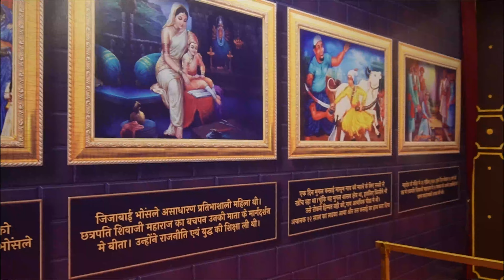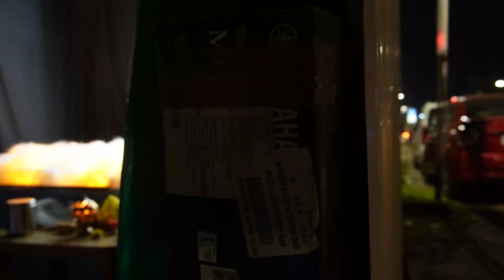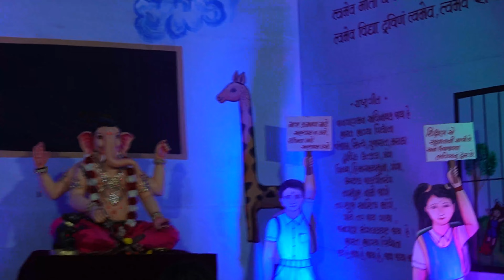વડોદરાના ગણપતિ દર્શન ૨૦૨૩ | All Famous Ganpati Darshan in Vadodara 2023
🙏 Experience the magic of Vadodara's Ganpati darshans! Join us on a spiritual journey as we explore divine idols and vibrant decorations during Ganesh Chaturthi. 🌟 Don't miss this enchanting cultural experience! 📅